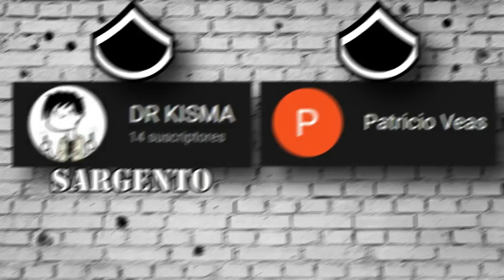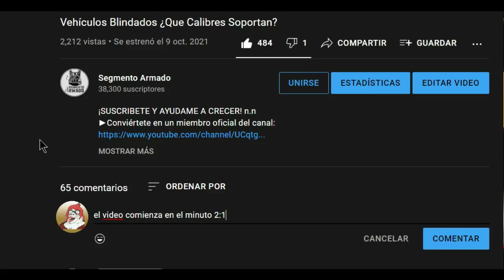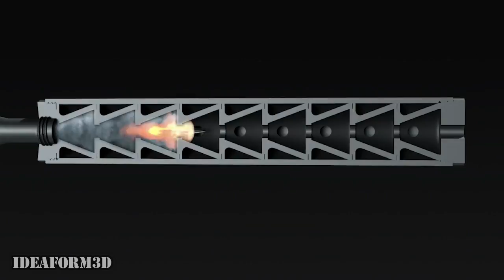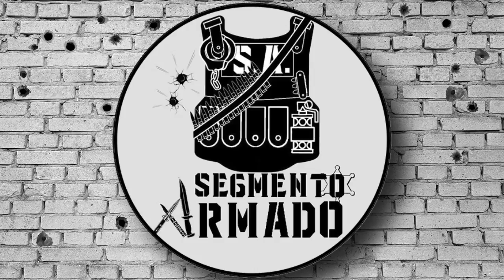Función del Freno de Boca, Compensador, Reductor de Fogonazo y Silenciador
Espero hayan disfrutado el vídeo, me pareció un tema super interesante diferenciar esta clase de accesorios.